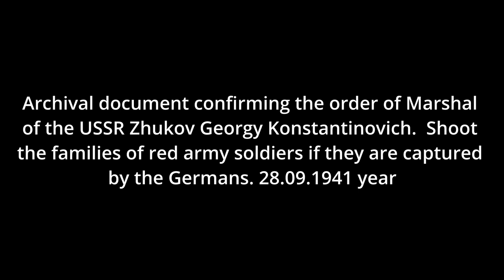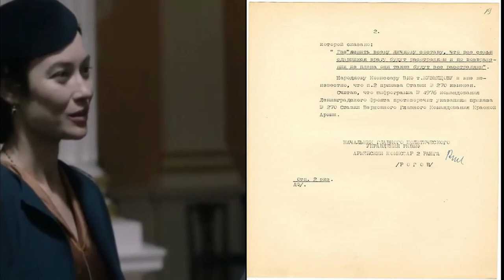Shoot the families of red army soldiers if they are captured by the Germans. 28.09.1941 year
Archival document confirming the order of Marshal of the USSR Zhukov Georgy Konstantinovich.  Shoot the families of red army soldiers if they are captured by the Germans. 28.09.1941 year
Directive No. 110/c which states:
"To explain to the entire composition of ships and units that all families of Red Navy men, Red Army soldiers and commanders who have switched to
the enemy, who surrendered to the enemy, will be immediately shot as families of traitors and traitors to the Motherland, and all defectors who surrendered to the enemy upon their return from captivity will be shot."
Directive 110/s was drawn up on the basis of the ciphergram of the commander of the Leningrad Front, Comrade Zhukov G.K. under the number No. 4976. Which instructs the families of Red Army soldiers who have been
captured will be immediately shot as families of traitors and traitors to the motherland.
This directive was miraculously not accepted for implementation. Army Commissar 2nd rank Rogov. I noticed "contradictions" in this directive with the order of the headquarters of the Supreme Main Command of the Red Army under the number No. 270.
The document under the number No. 10605 with the stamp URGENTLY TOP SECRET in one copy, was sent to the Central Committee of the Communist Party to Comrade Malenkov G.M. on 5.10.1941. The document was in the archive marked "SPECIAL FOLDER".